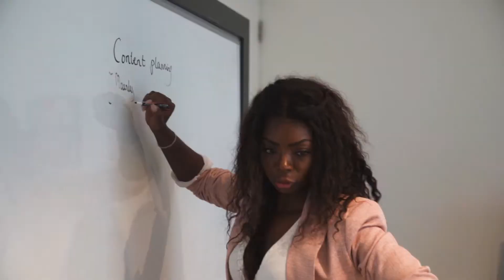MY LIFESTYLE JOURNEY - ZENEQUY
Ik ben Zenequy Poeder in mijn journey laat ik jullie zien hoe ik in deze gekke tijd moederschap combineer met het runnen van succesvolle bedrijven in verschillende branches.